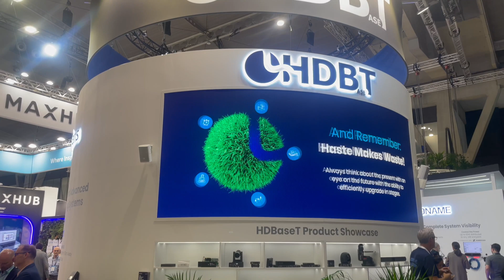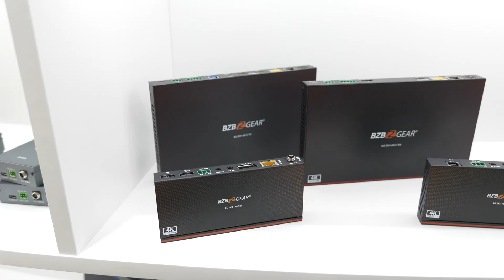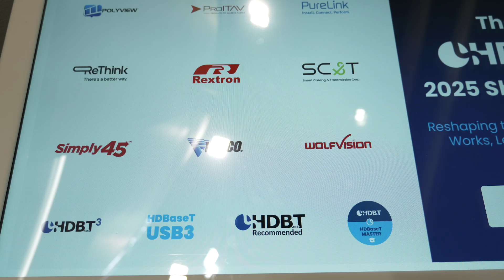Effi Goldstein on Streamlining HDBaseT Connectivity for Video Conferencing at ISE 2025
At ISE 2025, we spoke with Effi Goldstein, President of the HDBaseT Alliance, about their latest innovations in video conferencing and immersive AV. She highlights HDBaseT’s Join the Meeting initiative from their ISE 2025 exhibit as well as their commitment to streamlining HDBaseT connectivity, uncompressed 4K video, and next-gen USB 3.0 solutions. Watch now to see how HDBaseT and HDBaseT-USB3 solutions are shaping the future of AV technology!